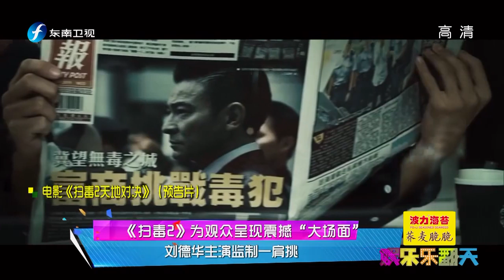《娱乐乐翻天》《扫毒2》首映主演登场 刘德华古天乐交流断臂之痛20190709